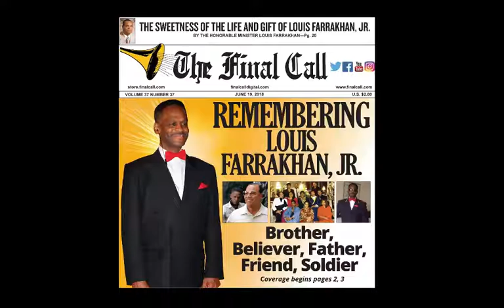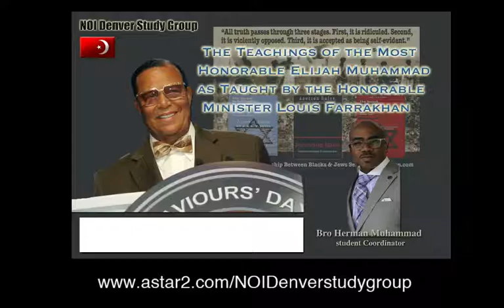Making Your Marriage Strong | FCNHour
Bro Herman Muhammad and Sis Vickie X of "On Purpose with Vickie" radio podcast interview "Marriage Keeper" Bro Marcus Muhammad on how to make your marriage stronger and a myriad of other related topics. Produced by the Ministry of Information and NOI Denver Study group.